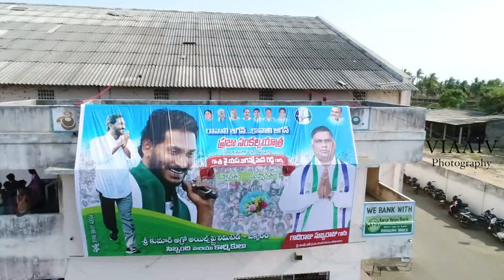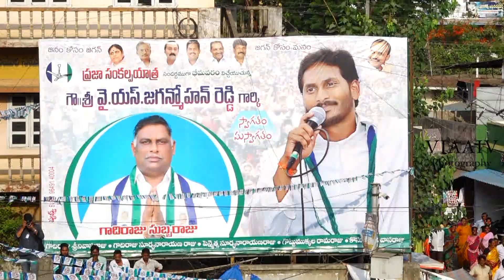GSR GadhiRaju SubbaRaju YSRCP Leader